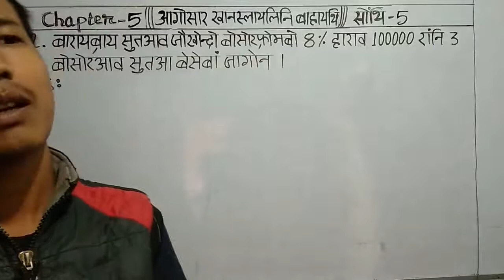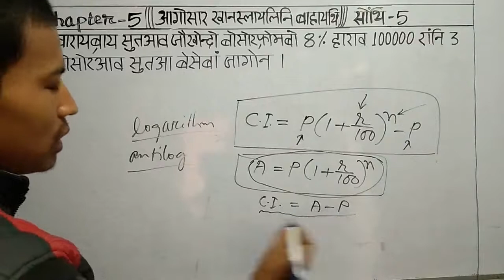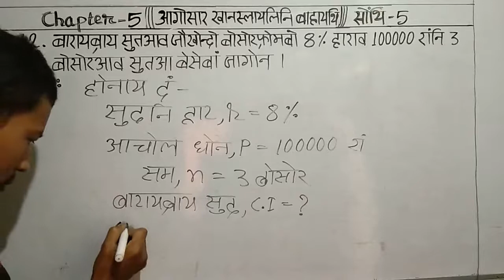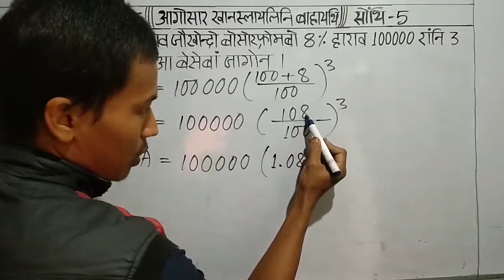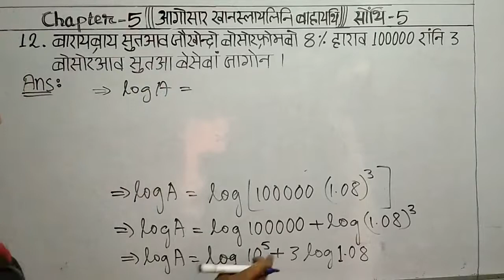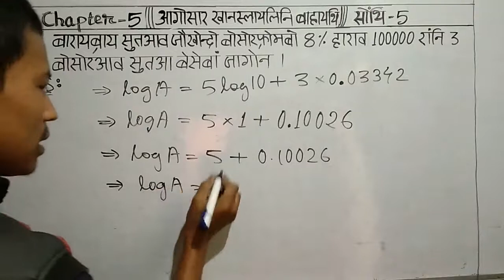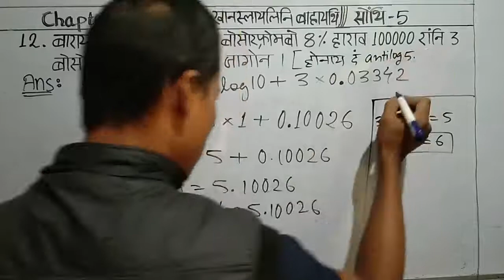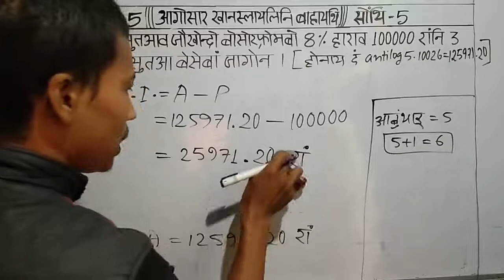सोंथि बिदां - 5 || part 23 || Adv. Maths || exercise 5 ~ part 23 || class no. 10AdvL5 - 023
सोंथि बिदां - 5 || part 23 || Adv. Maths || exercise 5 ~ part 23 || class no. 10AdvL5 - 023 || class ten advanced mathematics chapter 5 || application of common logarithm || boro medium || class x advanced mathematics || bodo medium || ex 5 || part 23

सोंथि बिदां 5 part 23

Adv. Maths

class no. 10AdvL5 - 023

class ten advanced mathematics chapter 5

application of common logarithm

class x advanced mathematics boro medium

class x advanced mathematics bodo medium

ex 5 part 23

Class x Advanced Mathematics सोंथि बिदां 5 Q.No. 12

seba Class x Advanced Mathematics exercise 5 Q.No. 12

seba Class ten Advanced Mathematics exercise 5 Q.No. 12

seba Class 10 Advanced Mathematics exercise 5 Q.No. 12

Bodo or Boro is a small tribe, inhabitants of North East India, mainly in the Indian state Assam. This tribe have been fighting to protect their identities since the British rule in India. Today this tribe has the great importance to enrich their educational materials in its language in various fields - wheather it may be online or offline. This video is a part of contribution to the tribe.

सोंथि बिदां 5

Adv. Maths

exercise 5

class ten advanced mathematics

chapter 5